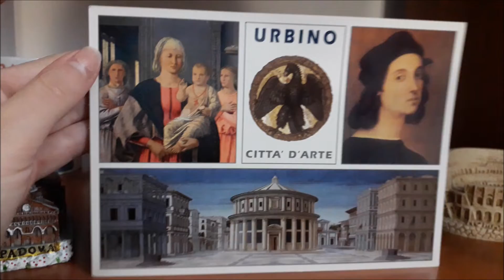SOUVENIR || tutti i miei VIAGGI 🏛🌊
Come vi avevo aggiornato nell'house tour aggiornato, nel video si oggi vi porto con me nel passato e attraverso i miei souvenir ripercorriamo tutti (o quasi) i miei viaggi

Spero che questo video vi piaccia e a presto con uno nuovo. Bye !! 😘😉

rebecca.laura13